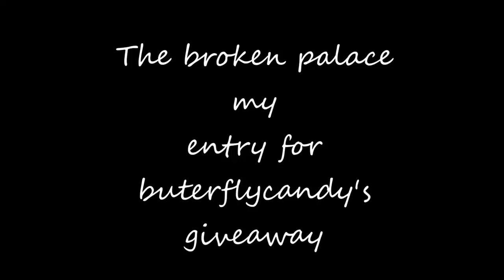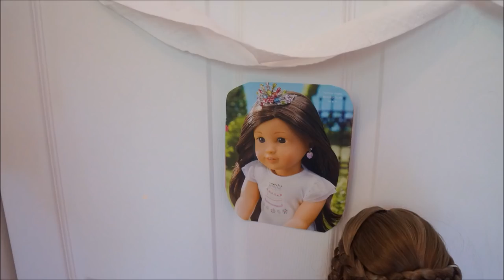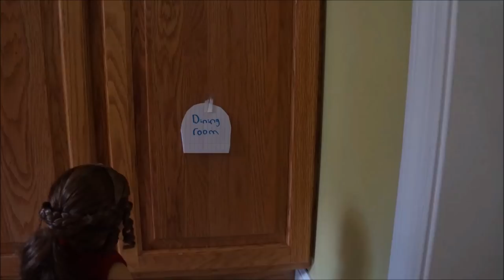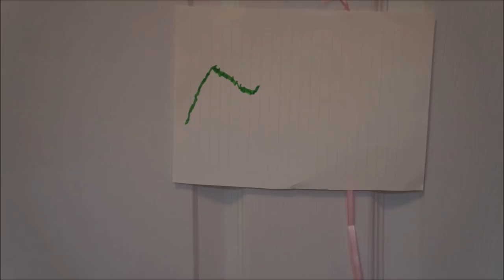The Broken Palace HUGE AGSM!!!AGM!!!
wow i was crazy lucky! on the last picture i took my tripod broke! omgosh if that was in the middle of the agsm i would just die!!! lol! anyway thank you to everyone that is watching, and if anyone who is entering the same contest good luck! i hope you guys win!! love,live,and learn..